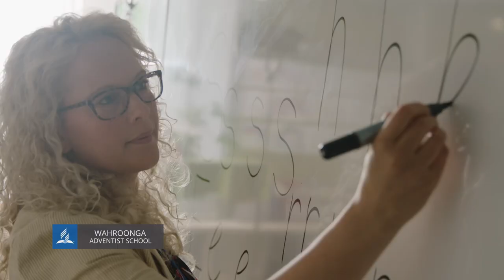Wahroonga Scholarship Offering 2021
Our offering this Sabbath is going towards Wahroonga Adventist School Scholarship program. Everybody gets a blessing, from the donor, recipient and all our schools. We thank you for your generosity.